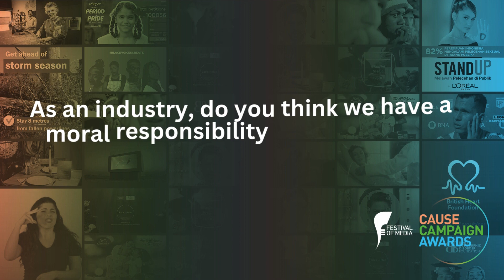Ryan Sinclair-As An Industry Do You Think We Have A Moral Responsibility To Add A Cause And Purpose?